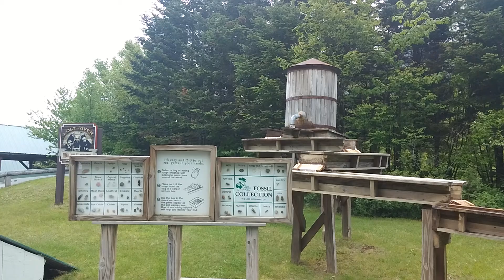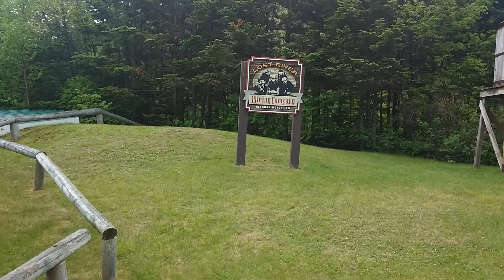Tool used to collect Gold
This video is short clip of a tool use to collect Gold and other minerals if found in "The Lost River Gorge" located in New Hampshire. This man made tool can be found in front yard before entering the "Lost River Gorge".

This video was captured during our "2014 Amin Family Vacation".

Video by: Zaman